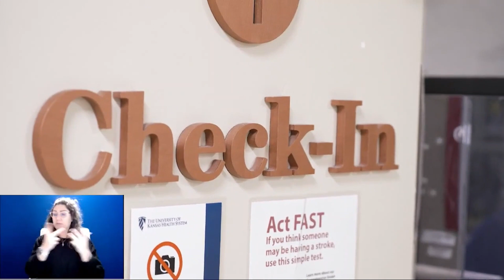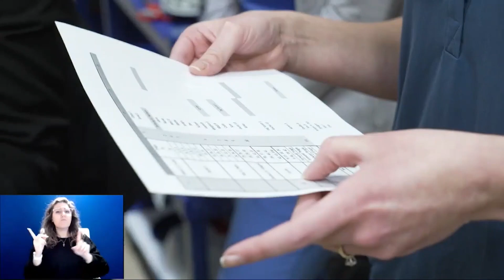Thursday Morning Medical Update: Troubling COVID Numbers From Johnson and Wyandotte Counties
The University of Kansas Health System reports 118 COVID patients with the active virus today, down from 124 yesterday. 21 of those patients are in the ICU, down from 24 yesterday. 15 are on ventilators, down from 18 yesterday. 78 other patients are still hospitalized because of COVID but are out of the acute infection phase, up from 75 yesterday. That’s a total of 196 patients, compared to 199 yesterday.
Both Johnson and Wyandotte Counties are reporting record numbers of COVID cases. Today’s Morning Medical Update guests included Dr. Allen Greiner, Medical Officer for the Unified Government Public Health Department and Johnson County Public Health Officer Dr. Joseph LeMaster. They joined Dana Hawkinson, MD, medical director of Infection Prevention and Control to discuss the high COVID positivity rate in Johnson County and the low vaccination rate in Wyandotte County.
  Here are the key points from each of today’s speakers:

Dr. Greiner
Daily average number of COVID cases in Wyandotte County highest of the pandemic
So many cases they can’t keep up with contact tracing
Testing positivity rate 33% and 60-70% among those who have never had COVID before
Vaccination rate very low. 58% with first dose, 49% with full dose and 16% with booster
Mask mandates in counties need societal buy-in, similar to the way people agree to stop at a red light
Must balance individual freedoms with what’s good for the collective
Dr. LeMaster
Record number of cases in Johnson County, though wastewater testing starting to show decreases
Way behind where we need to be with vaccinations in all age groups
Starting to see staff come back from COVID absences
Advises vaccine hesitant that 1-2 days of possible reaction is far better than six days in the hospital
“Extremely good,” that three Johnson County cities have mask mandates and hopes others will follow
How hospitals handle surge in the next few weeks will be key
Dr. Hawkinson

Now is the time for a booster
There is no need to test negative after testing positive
Public health officials have a tough job and need our support

            Friday, January 21 at 8:00 a.m. is the next Morning Medical Update. We take you to the morgue and the ICU to see the impact of this surge, plus we’ll update the CDC guidelines around masks and vaccinations. Guests are Amanda Cackler and Dr. Tim Williamson.